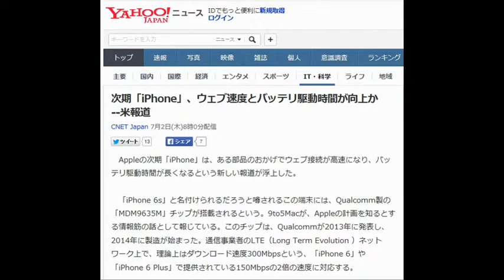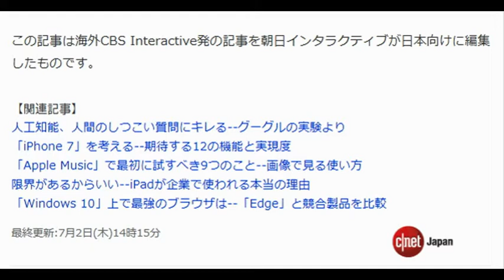次期「iPhone」、ウェブ速度とバッテリ駆動時間が向上か--米報道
Appleの次期「iPhone」は、ある部品のおかげでウェブ接続が高速になり、バッテリ駆動時間が長くなるという新しい報道が浮上した。

 　「iPhone 6s」と名付けられるだろうと噂されるこの端末には、Qualcomm製の「MDM9635M」チップが搭載されるという。9to5Macが、Appleの計画を知るとする情報筋の話として報じている。このチップは、Qualcommが2013年に発表し、2014年に製造が始まった。通信事業者のLTE（Long Term Evolution ）ネットワーク上で、理論上はダウンロード速度300Mbpsという、「iPhone 6」や「iPhone 6 Plus」で提供されている150Mbpsの2倍の速度に対応する。

 　iPhone 6sは2015年秋に、AppleのモバイルOS「iOS 9」とほぼ同時期に世界中で発売される予定だと噂されている。ある報道では、iPhone 6sはiPhone 6やiPhone 6 Plusに似たデザインだが、より大きなバッテリを収容するためにやや厚くなる可能性があるとされていた。iPhone 6sには、新しいプロセッサが搭載されるとも報じられている。おそらくは「A9」として知られるプロセッサが搭載され、画面サイズは現行モデルと同じ4.7インチと5.5インチになるという。

 　9to5Macは米国時間6月30日の記事で、次期iPhoneの画像を入手したと主張している。画像が本物であるとすれば、端末はこれまでの噂どおり、iPhone 6の製品ラインとほぼ同じデザインに、いくつかの内部的な拡張が加えられたものになりそうだ。

 　9to5Macによると、QualcommのハイエンドLTEチップを搭載することによって、iPhone 6sのバッテリ駆動時間も延長されるという。そのチップは、これまでのモデルよりも電力効率が高いためである。

 　このチップに高速ダウンロードを可能にする能力があることは事実だが、ユーザーが実際にその恩恵を享受するとは限らない。端末がこのチップを搭載したとしても、ダウンロードは個々の通信事業者が提供する速度によって制限されるためである。

この記事は海外CBS Interactive発の記事を朝日インタラクティブが日本向けに編集したものです。

【関連記事】
 人工知能、人間のしつこい質問にキレる--グーグルの実験より
「iPhone 7」を考える--期待する12の機能と実現度
 「Apple Music」で最初に試すべき9つのこと--画像で見る使い方
 限界があるからいい--iPadが企業で使われる本当の理由
 「Windows 10」上で最強のブラウザは--「Edge」と競合製品を比較